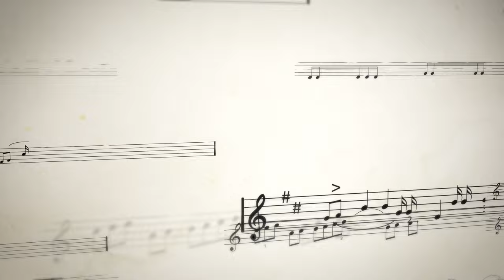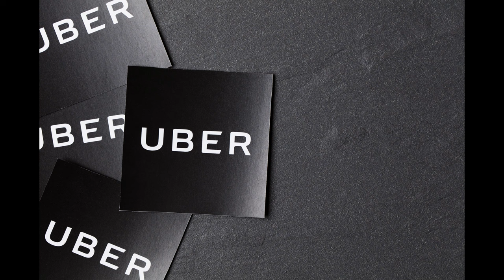Corollo: Symphony No 3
John A. Carollo composer
London Symphony Orchestra | Miran Vaupotić conductor

Quite surprisingly, Symphony No. 3 had humble beginnings. Back in the late 2000s, composer John A. Carollo connected on MySpace (!) with English soprano Sharon Selman, who was deeply involved in the preservation of trees and forests. She suggested that Carollo use the poetry of William Blake as a starting point to create a piece about nature. Carollo didn't think twice; and a song cycle named Awake Humanity to Nature’s Beauty! was composed, then reworked, resulting in two different instrumentations.

Fast forward a decade to the year 2017, and Carollo, then living on the Big Island of Hawaii, found himself transcribing the song cycle and fashioning it into a symphony, which became the telling of a love story. The composer attributes the lyrical nature of the resulting work to the beauty of the Hawaiian scenery.

Perhaps the most striking feature of this symphony is found in the occasional appearance of a wordless soprano, which is used to accentuate certain key phrases. Contrary to the tradition of classical composition, Carollo chooses not to have the vocalist take center stage and instead treats the voice as simply another instrument in the orchestra. The results are often surprising; Richard Strauss, who considered the human voice the most important instrument of all ("...but also the most difficult to play"), would certainly have approved, not just of the technique, but also of its execution.

Symphony No. 3 is another large-scale addition to John A. Carollo's catalog and no doubt one that will find many ardent admirers, both in his long-standing audience as well as those yet unfamiliar with his works.

02:01 - Symphony No. 3: I. To Morning
08:08 - Symphony No. 3: II. Gestural Rituals
15:14 - Symphony No. 3: III. In the Garden of Earthly Delights
23:15 - Symphony No. 3: IV. Let the Evening Stillness Arouse